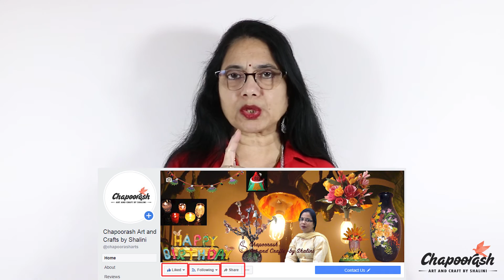Make a Cute Snowman for Christmas क्रोशिए से प्यारा व सुन्दर स्नोमेन बनाएं | Episode – 86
Hey Friends,
Today we are going to make a Cute Snowman क्रोशिए से प्यारा व सुन्दर स्नोमैन बनाएं
Your Queries -
1. Crochet
2. crochet keychain
3. Crochet Slippers
4. Crochet Muffler
5. Crochet Monkey
6. Crochet Bag
7. Crochet ke design
8. Crochet design in Hindi
9. Crochet designs
10. Crochet for beginners
11. Crochet top
12. Crochet flower
13. Crochet cardigan
14. crochet water effect
15. Crochet Lace
16. Crochet animals
17. Table Mats
18. Crochet coasters
19. Crochet Jewellery
20. Crochet earring
21. Crochet necklace
22. Crochet ring
23. Crochet full course

Christmas is around the corner do start the preparations.
Don’t forget to watch video till the end. Leave your feedback below.
Also let me know if you have any questions and I'll try to answer all of them.
Pin Board name: DIY Creative Art and Crafts